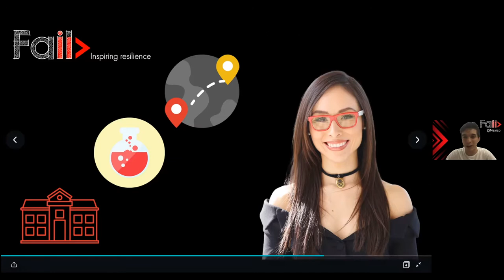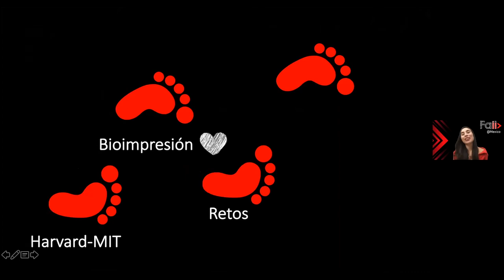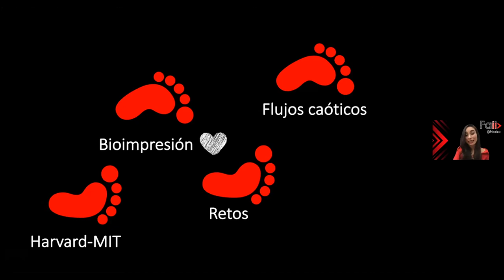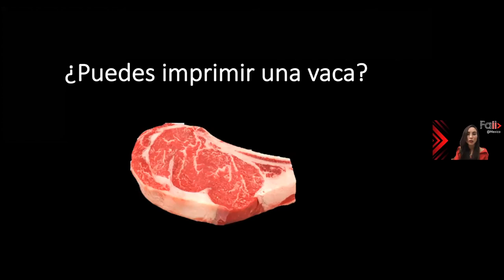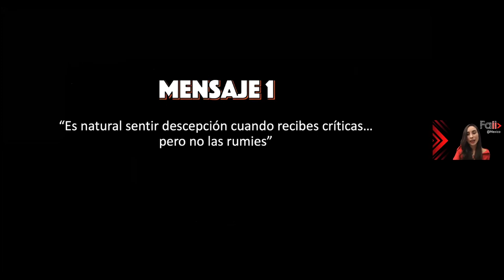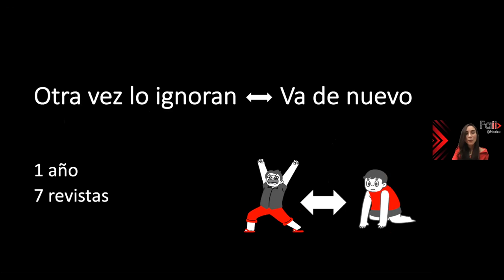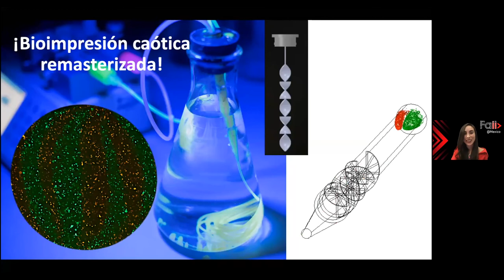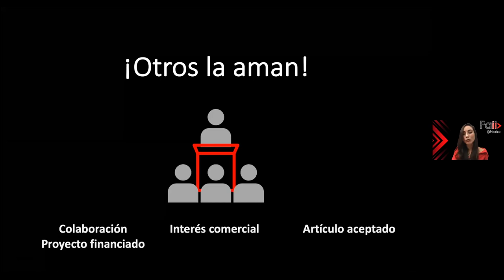Grissel Trujillo | Feel your excitement! and if you are going to fail, fail fast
Grissel Trujillo de Santiago is a leading researcher and co-leads the Alvarez-Trujillo Lab at Tecnologico de Monterrey, she shared with us five messages that has learn in his trajectory to help us face failure and talk about the importance of self-confidence in the academic and personal world.

This talk was given at a FAIL!@ event using the FAIL! conference format but independently organized by a local community.